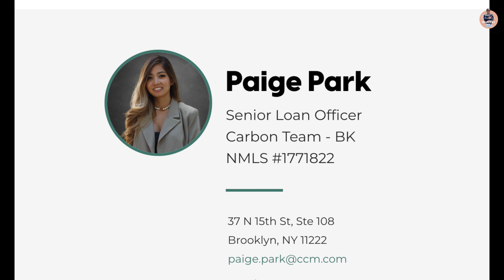EP3เปิดคอนโดหรูใจกลางชิคาโกกับเรียลเตอร์ไทยคุณก้อยและสินเชื่อกับคุณเพชร|อยากมีบ้านในอเมริกาไม่ยาก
EP นี้เป็น  EP3 ที่วู้ดดี้พาทุกคนมาเปิดบ้าน อย่าเพิ่งเบื่อกันนะ ยังมีอีก สองหลังที่ วด ชอบมากๆ กำลังตามมา ตัดคลิปยังไม่เสร็จดีเลย หลังนี้ วด ก็ชอบมากๆๆๆๆ วิวงามสุดๆ ห้ามพลาดกันนะทุกคน

📍เที่ยวชิคาโก แบบ เหมารวมกับ Gocity
📍เพื่อนๆคนไหนต้องส่งเงินไปต่างประเทศ หรือส่งเงินกลับไทย วด แนะนำ Wise ค่าเงินเรทดี ค่าส่งถูก ปลอดภัย เข้าธนาคารผู้รับเลย ส่งครั้งแรกฟรี

ตั๋วเครื่องบินกับ Skyscanner

📍แนะนำ esim ใช้อินเตอร์เน็ต roaming ทั่วโลก 👉🏻 Hey, have you tried an eSIM? Get US$3 off your first eSIM data pack from Airalo.

📍ตั๋วเข้าสถานที่ท่องเที่ยวราคาประหยัดกับ Tiqets 👉🏻
📍ช้อปออนไลน์ในอเมริกาผ่าน Rakuten ได้รับส่วนลดมากมาย สมัครครั้งแรกได้ $30
📍ใครอยากเล่นหุ้นในอเมริกาแบบ ออมทรัพย์ Stash สามารถเริ่มออมได้ 5$ ขึ้นไป
📍สมัครครั้งแรกได้หุ้นอเมริกาฟรีกับโรบินฮู้ด Join Robinhood with my link and we'll both get a free stock
📍เที่ยวอเมริกา ใช้ รถสกูปเตอร์ ลิ้งนี้ได้ 5$ กับ Bird Sign up with Bird and use code 059CSV to get a free ride!
📍เเหล่งช่วยบริจาค ทำบุญตามกำลัง วด ขอใช้พื้นที่นี้ประชาสัมพันธ์ทำบุญ
📍ขอประชาสัมพันธ์ บริจาคฟอกไต
🙏มูลนิธิศรีรัตนโกสินทร์(ล้างไต) 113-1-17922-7 ธนาคารกรุงศรี   สาธุกับทุกท่านนะครับ